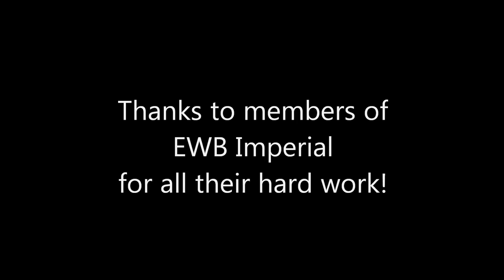Building a Log Bridge - GoPro Timelapse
Timelapse of me and members of Engineers Without Borders (EWB) from Imperial College building a log bridge in the woods. Check out my blog (link above) for a description and still images. The timelapse was shot with a GoPro HD Hero, using VirtualDub to assemble the frames into video, and also some stills from my Nikon D60.